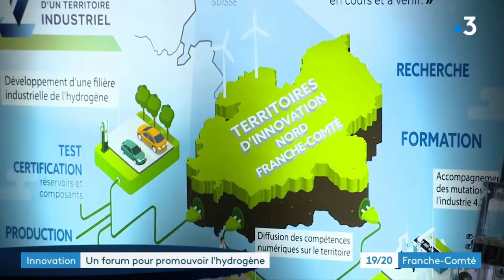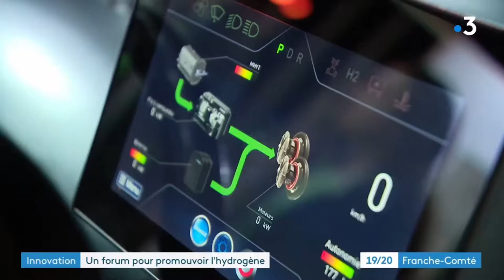Forum H2 for Climate 2022 - Reportage France 3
Reportage des équipes de France 3 BFC lors du salon H2 for Climate
Axone Montbéliard
Novembre 2022